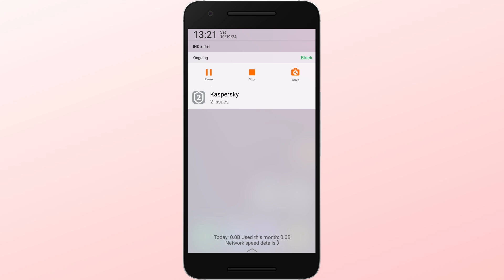How to turn off youtube recommended videos | youtube recommendation settings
Thanks

File -

Your Quaries:-